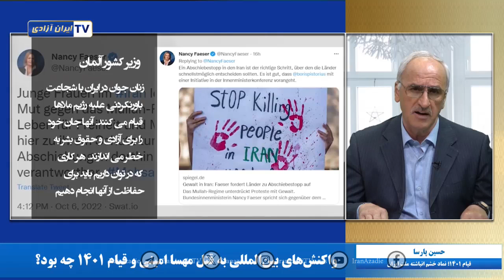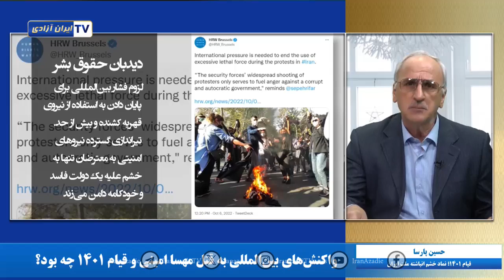قیام ۱۴۰۱ نماد خشتم انباشته ملت ایران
قیام ۱۴۰۱؛ نماد خشم انباشته ملت ایران
سالگرد قیام ۱۴۰۱، یادآور خروش ملت ایران علیه استبداد است که با قتل مهسا (ژینا) امینی به دست گشت ارشاد آغاز شد. این قیام به عنوان یکی از بزرگترین جنبش‌های مردمی علیه دیکتاتوری ولایت فقیه، نقطه‌عطفی در مبارزات آزادی‌خواهانه مردم ایران است. امروز، در این برنامه تلویزیونی، ابعاد مختلف این قیام و تأثیر آن بر جامعه ایران را بررسی می‌کنیم.
گفتگو با حسین پارسا
خامنه‌ای